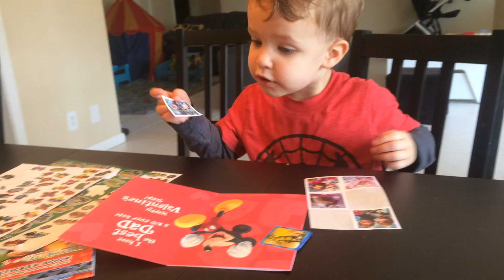Valentine's Day Weekend 2015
Valentine's Day was spread over several days this year.